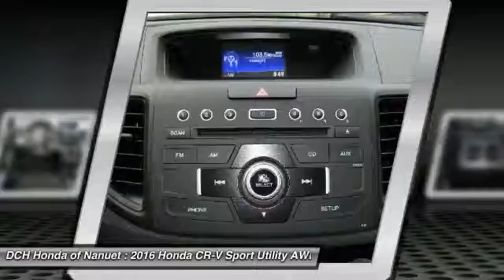2016 Honda CR-V HN60762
2016 HONDA CR-V Nanuet, NY
Stock# HN60762

BACK-UP CAMERA, ALL WHEEL DRIVE, BLUETOOTH, MP3 Player, KEYLESS ENTRY, 31 MPG Highway, ALLOY WHEELS! The Honda CR-V has a modern aerodynamic look, with sweeping lines, exciting body sculpting, and a dramatic profile. It has enough attitude and ability to get you around town and then tackle the open road and the great outdoors. The CR-V comes equipped with a 2.4-Liter i-VTEC 4-Cylinder engine with 185hp and a Continuously Variable Transmission. It has a rigid unit-body structure, coupled with taut suspension tuning, which give it impressive handling characteristics. For ultimate 4-season security, the CR-V is available with Honda's Real Time All-Wheel Drive with Intelligent Control System that smoothes out initial acceleration and can transfer up to 100% of torque to the rear wheels. The CR-V is very fuel-efficient and can get up to an EPA estimated 33 MPG Highway when in two-wheel drive. Hit the green ECON button, and the vehicle makes adjustments to its systems so they can be more efficient. Then you get feedback as you drive from Eco Assist to let you know how efficient your driving is. Honda has placed bars around the speedometer, and the longer you keep them in the green, the farther you can go on a tank of gas. The 5-passenger CR-V is extremely roomy inside, with a rear seat that accommodates adults and a proper-sized cargo area. Special attention is paid to driver comfort, with supportive front seats that flank an accommodating center console punctuated by two big cup holders. A large covered center stow bin houses USB and auxiliary inputs as well as a 12-volt power point. Available lane keeping assist and adaptive cruise control add to assisted features. Finally, its large single-piece liftgate, coupled with a significantly lower lift-over height, eases loading and unloading chores.